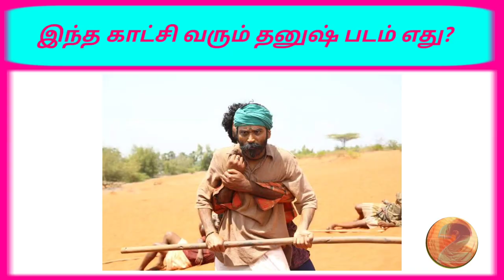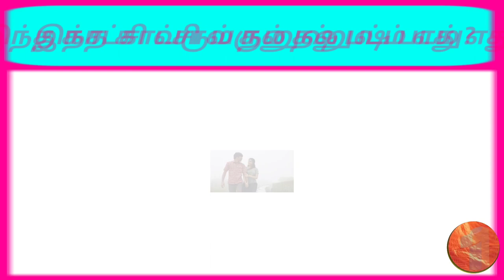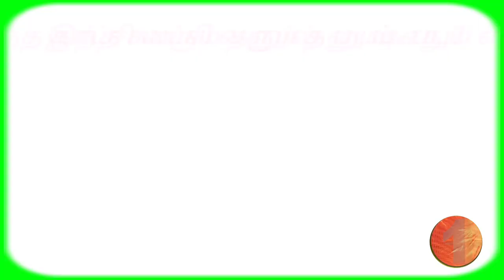Dhanush movie name identify | Brain games in tamil | Photo Game Tamil | Tamil riddles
*இந்த வீடியோவில் வரும் கேள்விகளில் நீங்கள் கண்டுபிடித்த பதில்களை comment ல் சொல்லுங்கள்.
*நீங்கள் சரியாக கண்டுபிடித்த விடைகளின் எண்ணிக்கையையும் சொல்லுங்கள்.
*நமது சேனலை பற்றிய நிறைகள் மற்றும் குறைகளை சொல்லுங்கள்

இந்த வீடியோ பதிவு எதைப்பற்றியது என்றாள தனுஷின் திரைப்படங்களில் வரும் காட்சிகளை கொண்டு அந்த திரைப்படத்தின் பெயரை கண்டுபிடிப்பதை பற்றியதாகும்.

                                 நன்றி 🤗